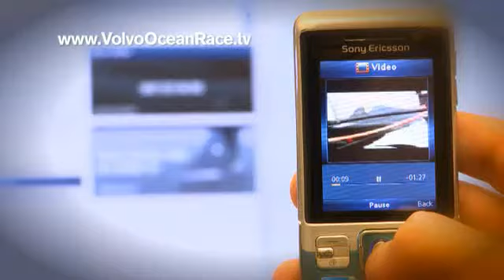Mobile Channel | Volvo Ocean Race 2008-09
Knut Frostad, plus two leading New Media experts, talk about how the Volvo Ocean Race Mobile Channel brings all the action direct to your handset.